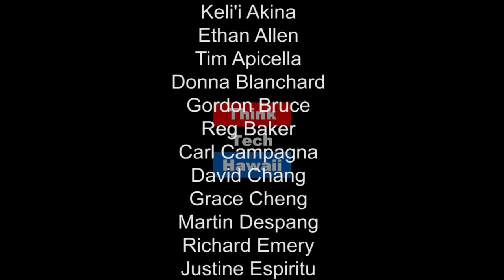Veterans Services in Hawaii with Dennis Egge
Dennis Egge, Hawaii Chapter President at the National Association for Uniformed Services (NAUS) joins Calvin Griffin to discuss various services for Hawaii's veterans including the Oahu Veterans Center and Veterans Treatment Court.